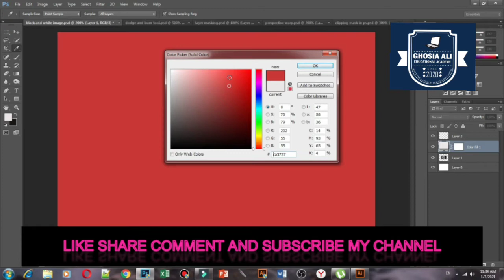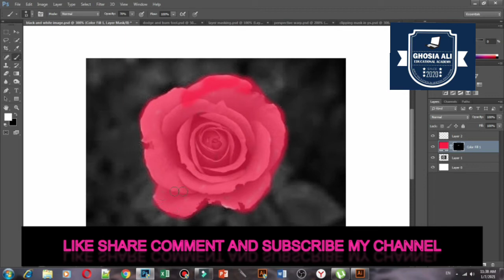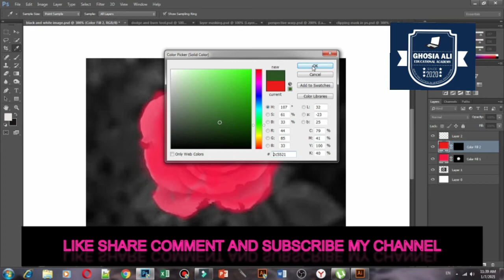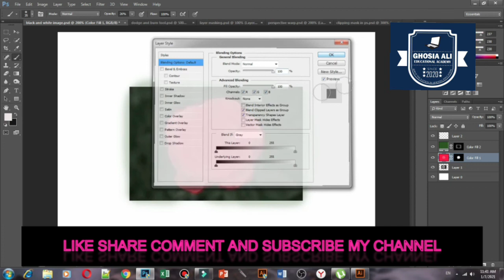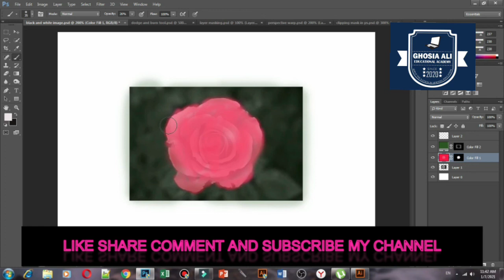How To convert Black And white Image Into Colorful Image in Adobe Photoshop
In this video we discuss About How To convert Black And white Image Into Colorfull Image in Adobe Photoshop